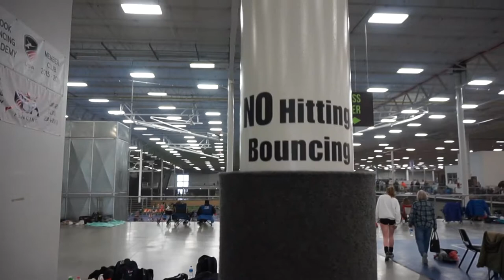Irish Rumble 2018 Volleyball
In March 2018, FVBC Storm 17-18s visited the Irish Rumble on St. Patrick's Day in Lancaster, PA. The girls played well overall, winning several matches, and taking every match they lost to three games. They ended up in SILVER before bowing out early on the second day.

Gear:

* Sony A5000
* Flexible tripod